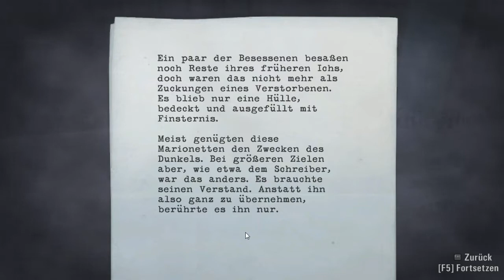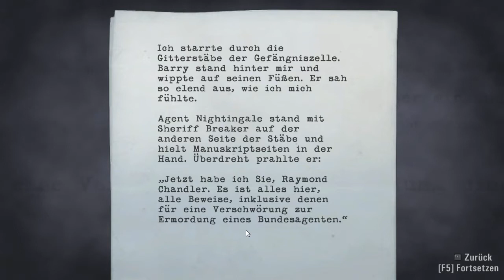Let's Play Alan Wake #020 [HD] Immer diese Besessenen...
Und weiter geht es durch die Nacht. Nachdem wir den Strom ausgeschaltet haben um über den Zauen zu kommen, schlagen wir uns weiter durch Horden von Besessenen. Kommen wir jemals an ???

2010 von Remedy